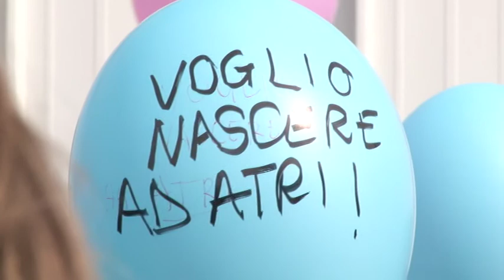Atri, mamme e bambini in testa al corteo per il punto nascita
E' iniziata alle 9 di questa mattina in piazza Duchi dAcquaviva la protesta con un corteo di studenti, famiglie, amministratori e associazioni per la difesa del punto nascita dell’Ospedale San Liberatore di Atri.